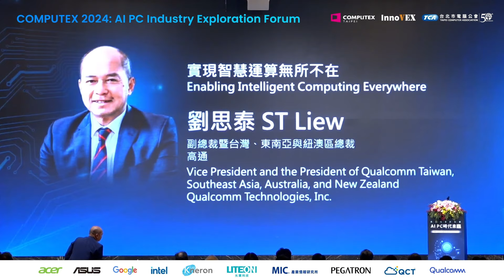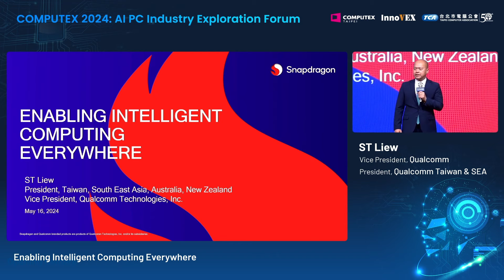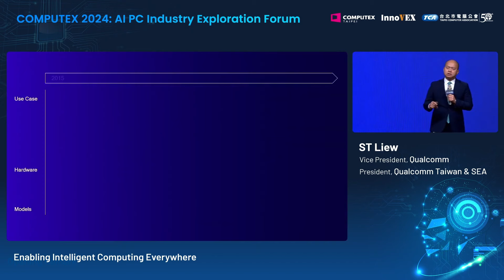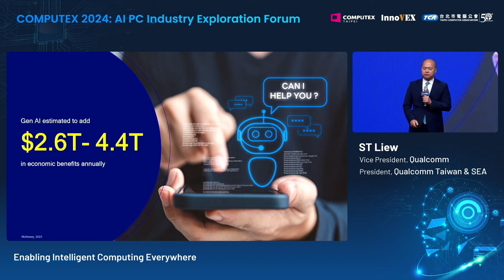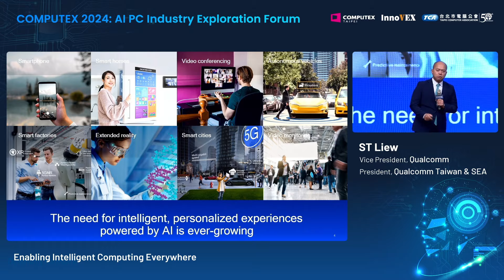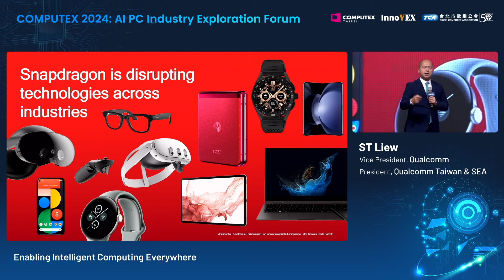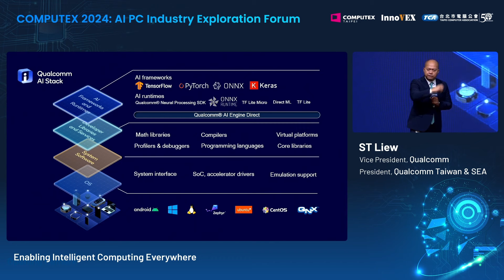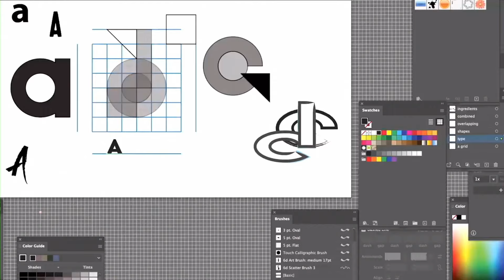【COMPUTEX 2024 Trend Exploration Forum】Qualcomm: Enabling Intelligent Computing Everywhere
[English Audio by Interpreter]
On May 16, the Taipei Computer Association (TCA) organized the AI PC Industry Exploration Forum as a pre-show event for COMPUTEX 2024. The event focused on the future of generative AI (GenAI) and Large Language Models (LLMs) in the tech industry. Keynote speakers from prominent companies, including Intel, Qualcomm, Google, and Kneron, shared insights on AI PC trends, enterprise and personal AI applications, and the latest developments in AI PCs.

The forum also featured a panel discussion with industry leaders from Pegatron, ASUS, Quanta, LITEON, and Acer Medical. Moderated by Chris Hung from MIC, the discussion covered the positioning, functions, and practical applications of GenAI in the AI PC industry. The event attracted 700 professionals and media members, marking it as one of the most successful COMPUTEX pre-show events.

ST Liew, VP of Qualcomm Technologies, Inc. and President of Qualcomm TW, SEA, ANZs stated that GenAI will create new ways for users to interface with their devices. As GenAI development continues, it is expected to lean towards 3 key trends: more LLM applications, the growth of multi-modal models, as well as the increased capabilities of smaller models which can reach more than 10 billion parameters. GenAI is expected to generate up to USD 4.4 Trillion annually. The continued development of GenAI and its increasing complexities will make it difficult for the technology to scale, which will make Hybrid AI a necessity. Hybrid AIs are achieved when simple AI calculations are processed on the device level while the more complex processes are done on the edge cloud, and anything beyond a certain level is uploaded to the central cloud; effectively creating an application-specific LLM to improve performance & efficiency while reducing costs.

Qualcomm’s Snapdragon x Elite SoC processor will combine CPU, GPU, and NPU which will not only improve its computing power, but also enable built-in AI functions. Users can also directly use the Qualcomm AI Hub to download hundreds of pre-optimized AI models to quickly improve their workflow. Qualcomm aims to cooperate with a number of OEMs and branded PC manufacturers to launch a new generation of AI PC products which will be launched in COMPUTEX 2024.